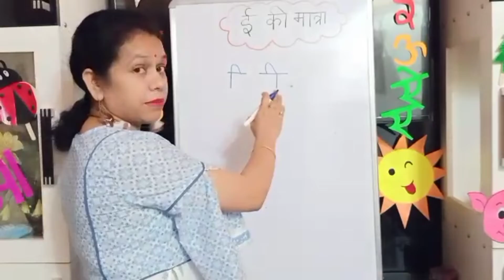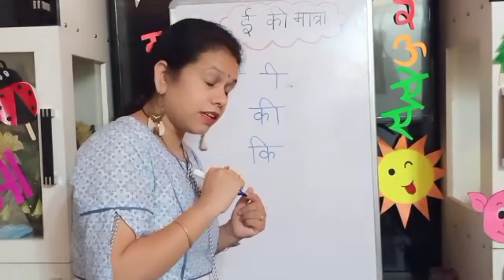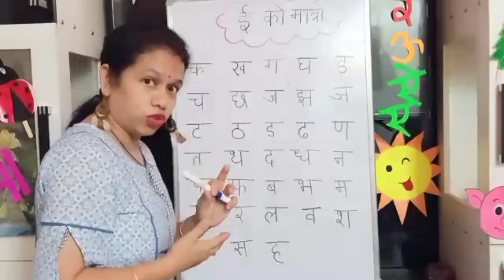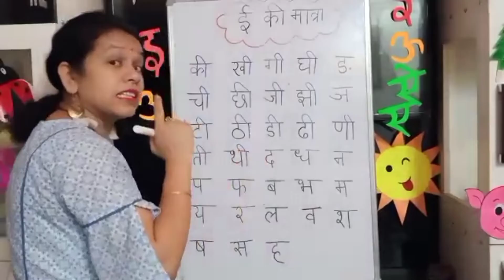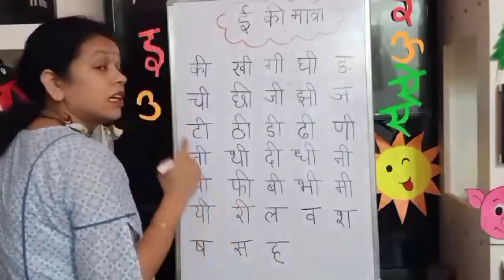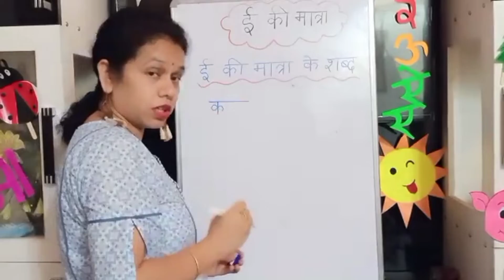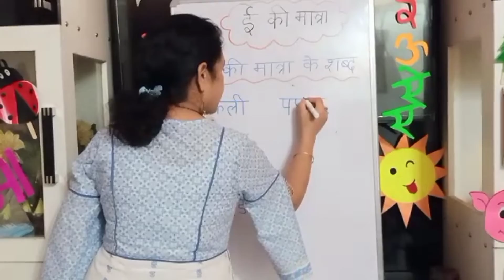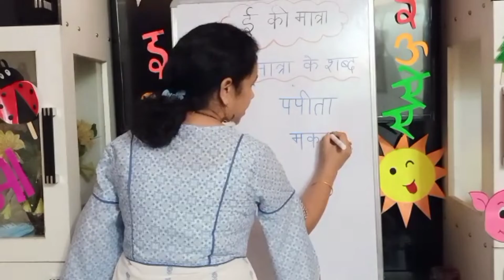Easy Learning - ई की मात्रा Explanation.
Comment me on my video regarding any topic that you want me to do in the future.

My videos are recommended for children of all primary classes.